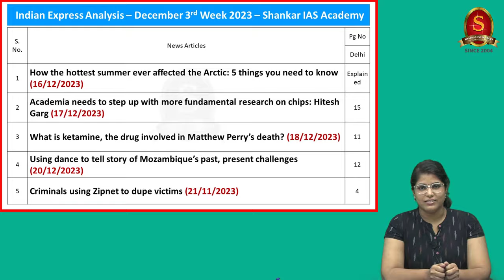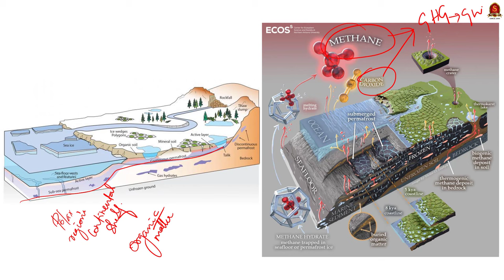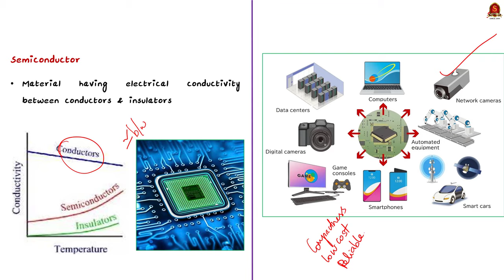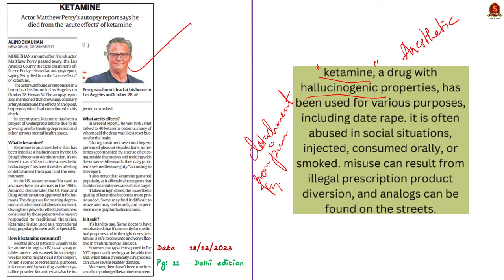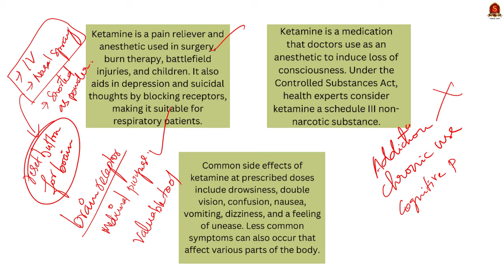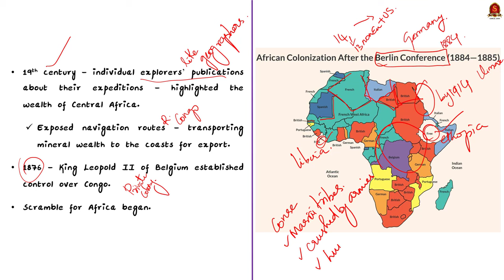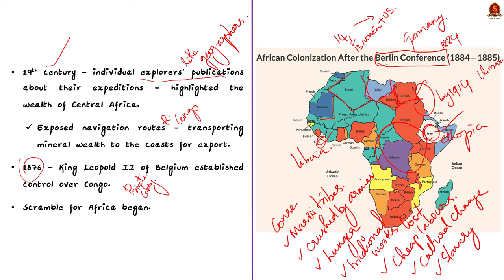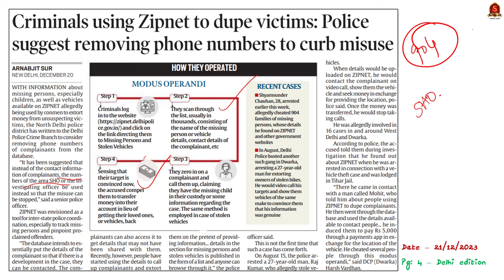The Indian Express || December third week 2023 || UPSC Current Affairs || Mains & Prelims 2024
Time Stamping
►►Introduction - 00:00
►►List of Topics - 00:14
1. How the hottest summer ever affected the Arctic: 5 things you need to know (16/12/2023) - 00:26
2. Academia needs to step up with more fundamental research on chips: Hitesh Garg (17/12/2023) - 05:02
3. What is ketamine, the drug involved in Matthew Perry’s death? (18/12/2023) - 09:02
4. Using dance to tell story of Mozambique’s past, present challenges (20/12/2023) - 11:58
5. Criminals using Zipnet to dupe victims (21/11/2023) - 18:10